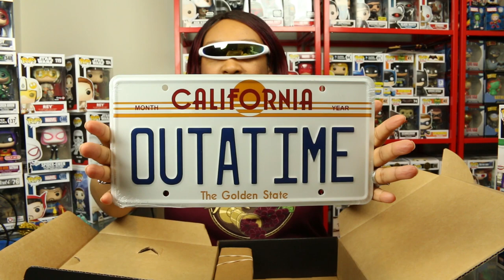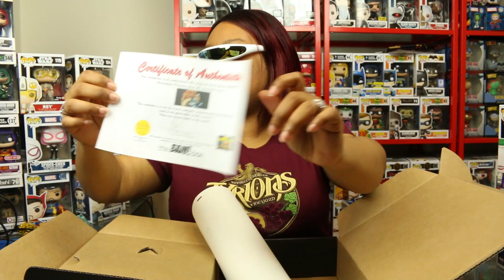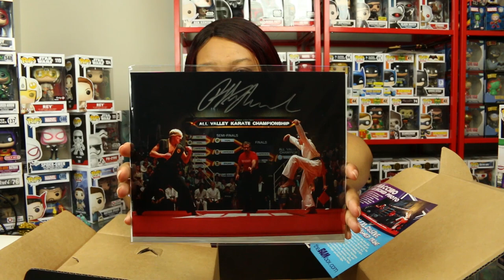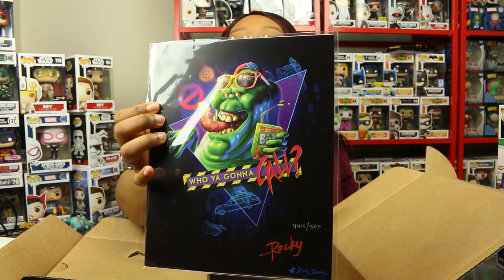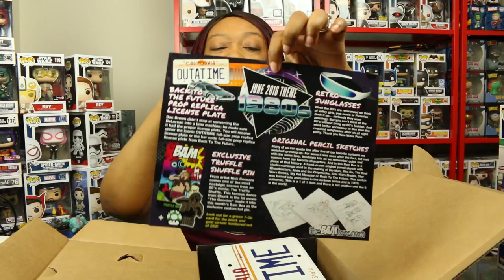Bam Box June 2016 "1980’s" Unboxing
GeekGirl Ari’s unboxing and review of the subscription box the Bam Box 1980’s Box. Take a look at the haul she received.